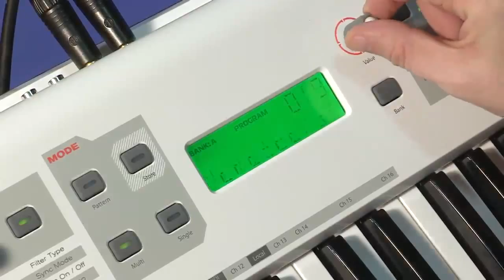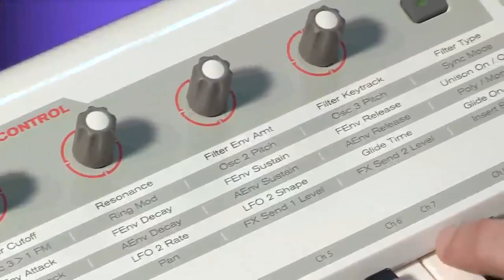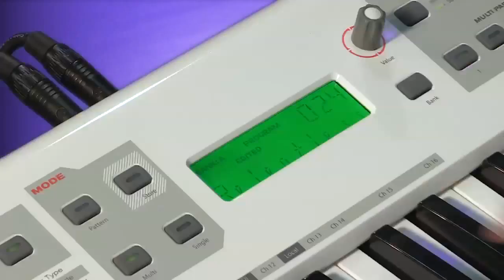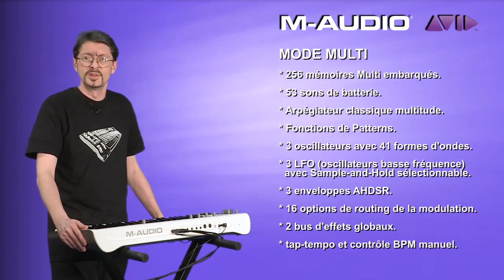Synthetiseur M-Audio Venom - Mode Multi (La Boite Noire)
Quelques sons en mode multi de ce synthé, par Olivier Briand.